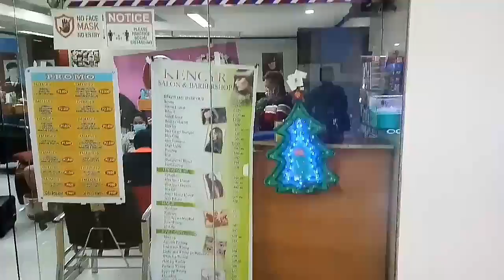New Hair Color with Highlights | Gift for myself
Salon is located at  2nd floor farmers plaza cubao.

Reward and love yourself.

brownhair color

for copper mask purchase
coppermask.ph/ordernow/PPS3326898